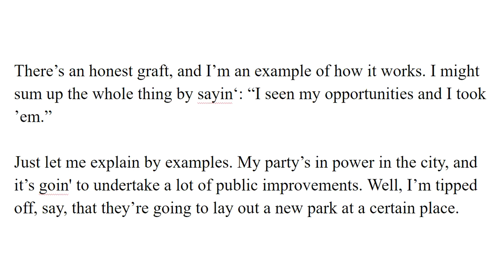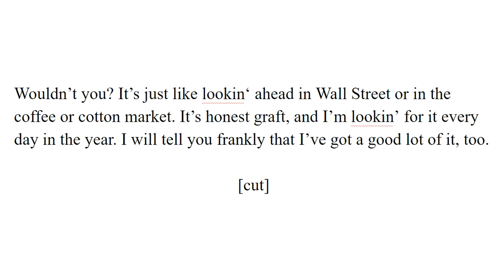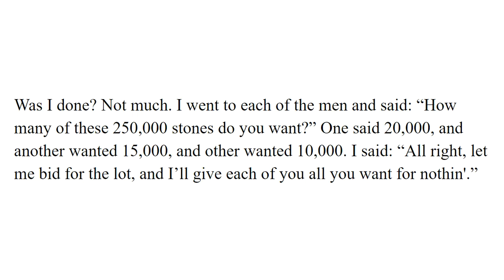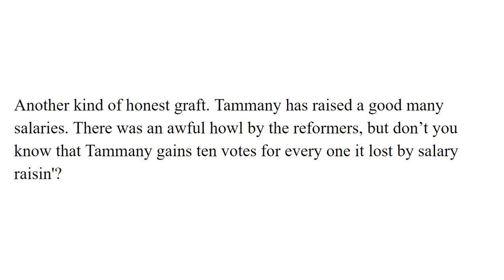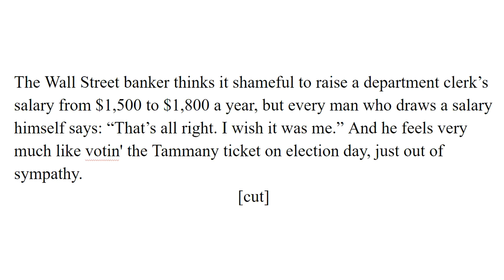Plunkitt - I Seen my Opportunities and I Took 'Em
George Washington Plunkett - 1905 - "I Seen My Opportunities and I Took 'Em"
This is an excerpt from his explanation of what he called "honest graft" in government service.